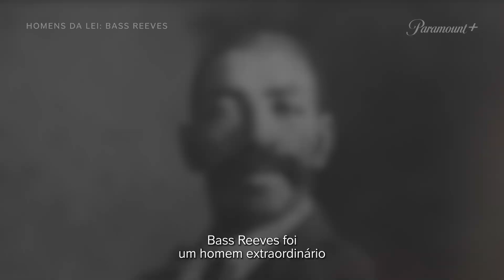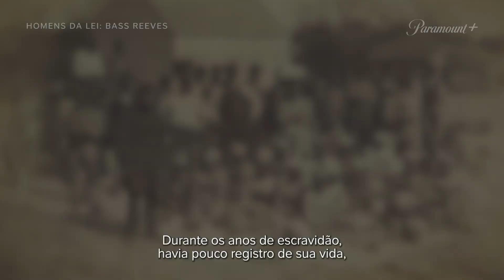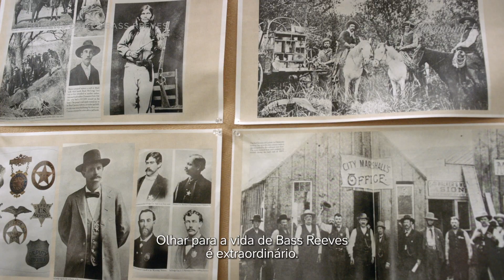Conheça Bass Reeves | Homens Da Lei: Bass Reeves | Paramount Plus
Essa é a história de uma lenda vida do velho oeste!